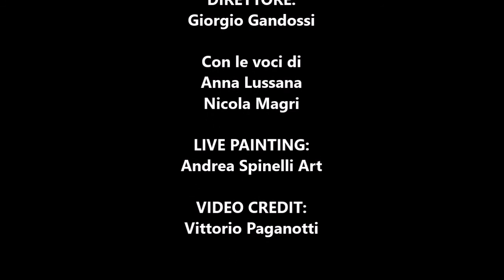Un Concerto da Favola - I Musicanti di Brema (Angelo Sormani) - seconda parte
Dal nostro concerto: "I Musicanti di Brema" è una favola musicale composta dal Maestro Angelo Sormani basato sulla omonima favola dei Fratelli Grimm. Ambientata nel Nord della Germania, narra le avventure di un asino, un cane, un gatto e un gallo che, per necessità di sopravvivenza, decidono di scappare di casa e intraprendere insieme un viaggio per andare a suonare nella banda musicale della cittadina di Brema.

Con l'obiettivo di proporsi come veicolo culturale di riferimento nella realtà musicale del territorio di Erbusco, il Corpo Musicale Dino Magri ha realizzato un vero e proprio spettacolo in cui la favola narrata da Anna Lussana e Nicola Magri è accompagnata, oltre che ovviamente dalla musica, anche dai disegni realizzati in tempo reale dal live painter Andrea Spinelli. Le parole e le atmosfere suggerite dal testo e dalla musica prendono così forma, offrendo al pubblico un'esperienza uditiva e visiva innovativa e d'eccezione.

Enjoy!